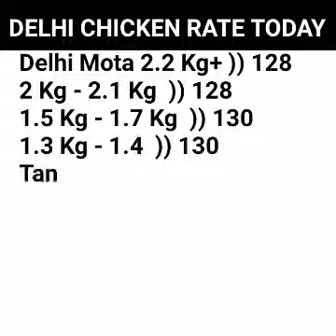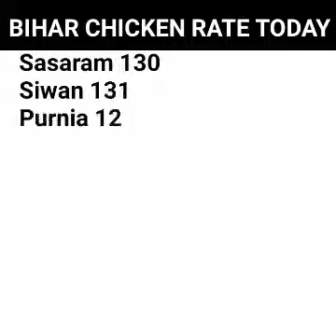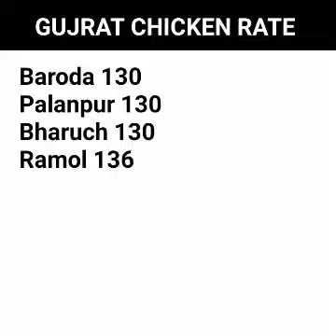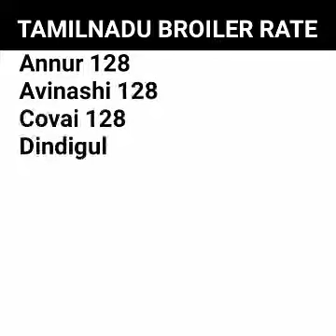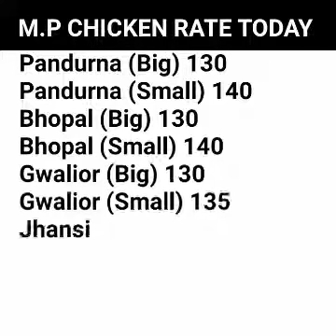08-03-2022 Today Egg & Broiler Chicken Rate Today || Chicken Price Today |Poultry Rates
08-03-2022 Today Egg & Broiler Chicken Rate Today || Chicken Price Today |Poultry Rates

00:10 | Delhi Poultry Rate Today
00:17 | Uttrakhand Poultry Rate Today
00:25 | Haryana Broiler Poultry Rate Today
00:32 | Punjab Poultry Rate Today
00:47 | West Bengal Poultry Rate Today
01:02 | AP & Telangana Poultry Rate Today
01:17 | Jharkhand Poultry Rate Today
01:25 | Bihar Chicken Rate Today
01:40 | Jammu & Kashmir Poultry Rate Today
01:40 | Himachal Pradesh Poultry Rate Today
01:47 | Gujrat Chicken Price Today
02:02 | Rajasthan Broiler Poultry Rate Today
02:10 | U.P Broiler Chicken Rate Today
02:25 | Maharashtra Poultry Chicken Rate Today
03:03 | Karnataka Poultry Rate Today
03:10 | Kerla Poultry Rate Today
03:18 | Chattisgarh Broiler Rate Today
03:25 | Tamilnadu Poultry Rate Today
03:40 | Odhisha Chicken Rate Today
03:48 | M.P Poultry Rate Today